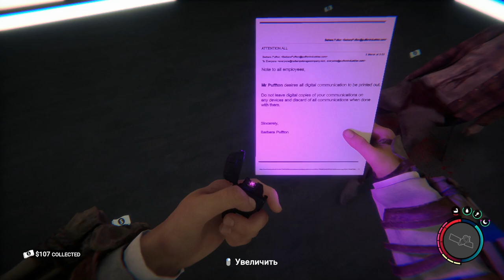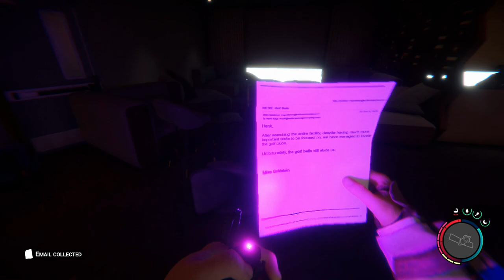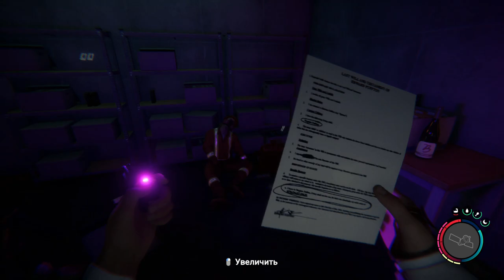Прохождение Sons Of The Forest - 100 дней хардкора без смертей. Бензопила - день 8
сыны леса
гайд sons of the forest
гайд сыны леса
sons of the forest ru
the forest
форест
the forest 2
сонс оф зе форест
форест 2
sons of the forest прохождение
forest
новый форест
акваланг сыны леса
sons of the forest как играт
sons of the forest gameplay
sons of the forest обзор
где найти лопату sons of the forest
где найти дробовик sons of the forest
где найти крест sons of the forest
где найти современный топор sons of the forest
sons of the forest как играть на слабом пк
где найти электрошокер sons of the forest
the forest 2 прохождение
где найти катану sons of the forest
где найти тросомет sons of the forest
leviathan emperor
где найти арбалет sons of the forest
где найти блочный лук sons of the forest
братишкин sons of the forest
sond of the forest
sonsof the forest прохождение
где найти акваланг sons of the forest
sonsof the forest гайд
sonsof the forest обзор
новый the forest
где найти глушитель и крепление sons of the forest
выживание в лесу
sonsof the forest не работают кнопки
sonsof the forest как исправить баги
где найти электродубину sons of the forest
sonsof the forest где найти воду
где найти револьвер sons of the forest
sons of the forest концовка
sons of the forest гайд
сонс оф зе форест прохождение
сонс оф зе форест обзор
sons of the forest где найти акваланг
револьвер сыны леса
где блочный лук sons of the forest
гайд револьвер sons of the forest
sons of the forest прохождение кооп
форест 2 кооператив
где револьвер сыны леса
где найти золотуб маску сыны леса
гайд блочный лук sons of the forest
блочный лук sons the forest
где блочный лук сыны леса
блочный лук сыны леса
прохождение игры sons of the forest
револьвер sons the of forest
блочный лук sons of the forest
сонс оф зе форест верджиния
сонс форест с друзьями постройка обороны
sons of the forest вирджиния
глушитель sons the of forest
глушитель сыны леса
где найти клепление sons of the forest
где найти глушитель сыны леса
гайд глушитель и крепление sons of the forest
форест 2 полное прохождение
где найти акваланг
где акваланг сыны леса
где катана сыны леса
гайд катана sons of the forest
катана sons the of forest
sons of the forest где найти
sons of the forest где найти ребризер
sons of the forest пещера
sons of the forest карта
sons of the forest секреты
сонс оф зе форест где найти
катана сыны леса
где найти пистолет sons of the forest
sons of the forest прохождение гидеон
акваланг sons the of forest
где найти пистолет сыны леса
гайд пистолет sons of the forest
пистолет sons the of forest
пистолет сыны леса
amway921
world of tanks
бой на мастера
где найти карту персонала sons of the forest
как пройти sons of the forest
все концовки sons of the forest
сравнение sons of the forest и the forest
sons of the forest геймплей
стоит ли покупать sons of the forest
посмотри это видео перед покупкой sons of the forest
посмотри это видео перед покупко
sons of the forest на слабом пк
форест 2 финал
рогатка сыны леса
где найти рогатку
форест 2 кооп прохождение
sons of the forest монстры
электрошокер sons the of forest
гайд электрошокер sons of the forest
где найти консервный нож sons of the forest
сын леса игра
где консервный нож сыны леса
гайд консервный нож sons of the forest
консервный нож sons the of forest
где найти консервный ножsons of the forest
секреты
где электрошокер сыны леса
гайд рогатка sons of the forest
рогатка sons the of forest
где крест сыны леса
sons of the forest где найти тросомет
sons of the forest где лежит тросомет
sons of the forest нашел тросомёт
гайд ключ карту персонала sons of the forest
арбалет сыны леса
где найти вип карту sons of the forest
где найти ключ карту vip карту sons of the forest
где найти ключ карту персонала sons of the forest
выживалка
современный ключ карту сыны леса
арбалет sons the of forest
где арбалет сыны леса
где ключ карта vip сыны леса
гайд арбалет sons of the forest
sons of the forest локация тросомёта
sons of the forest веревочный пистолет где найти
современный топорsons the of forest
дробовик сыны леса
электродубину sons